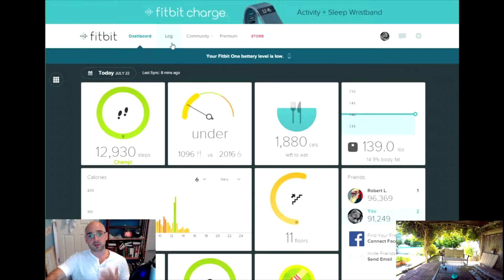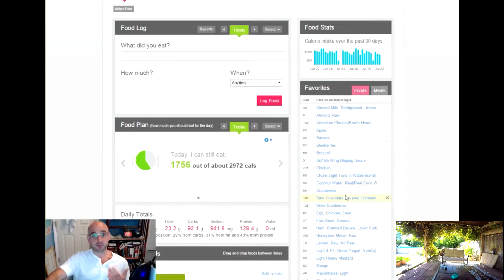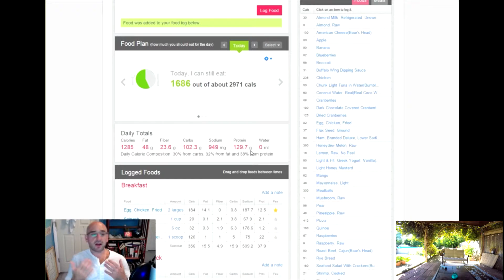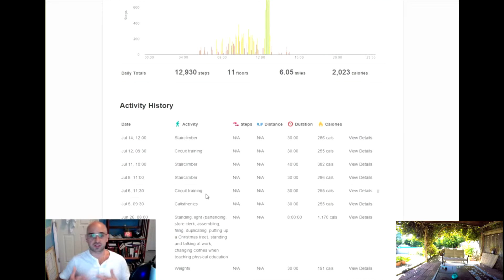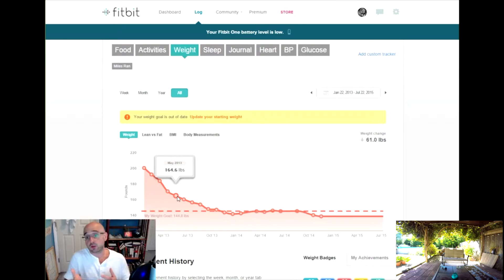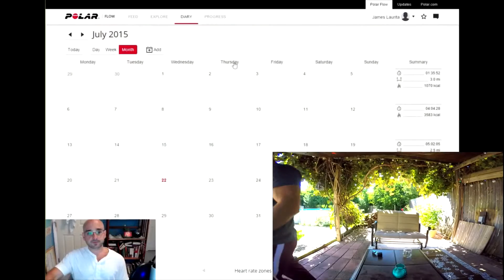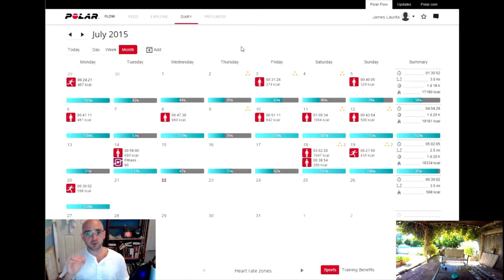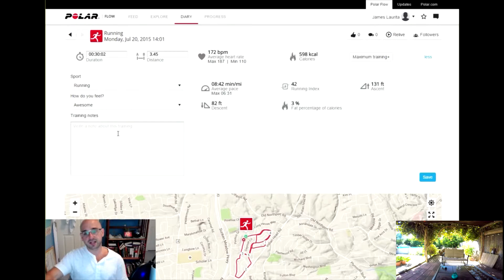BecomeHVT - Importance of Fitness Tracking - Fitbit One & Polar M400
I love my fitness trackers, they have made my transition to a healthier lifestyle extremely smooth. I focus predominantly on the Fitbit One and Polar M400 because I am very experienced with both of them and can highly recommend them.